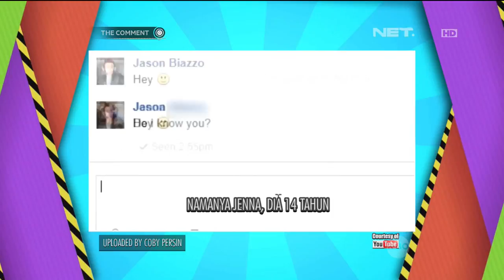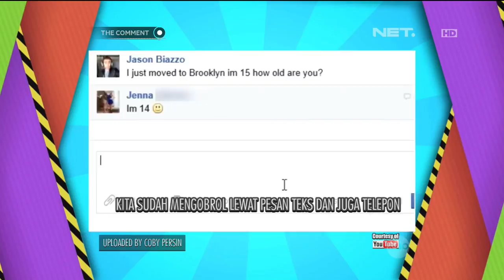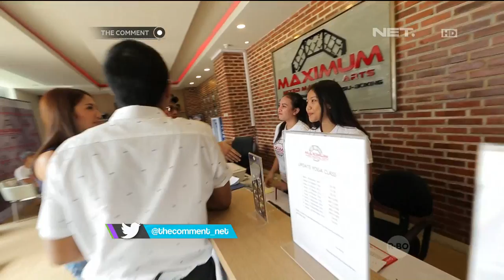Mas Darto dan Danang Latihan Muay Thai bareng Acha Sinaga - The Comment 6 November 2015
Serunya Imam Darto dan Dimas Danang latihan Muay Thai bareng Acha Sinaga di Maximum Mixed Martial Arts